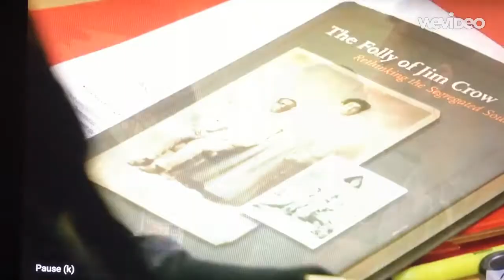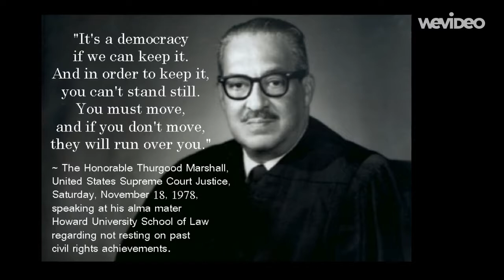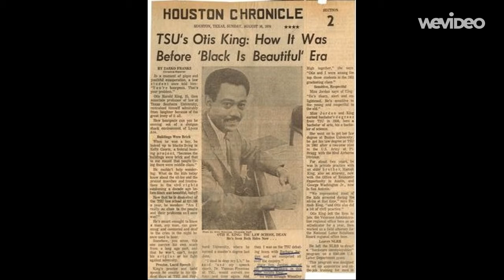The History of Texas Southern University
Editing by Alexie Jones
This was a brief video project of the basic history of Texas Southern University I created for my Educational Technology class.